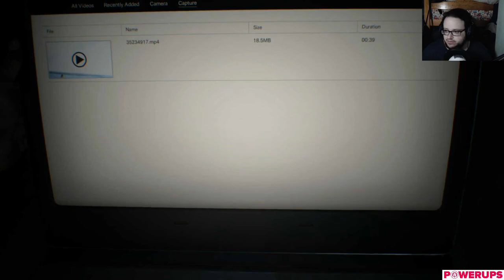[Stream] Vuelvo a RE7 en PS5 desde 0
● Mi tienda en Amazon